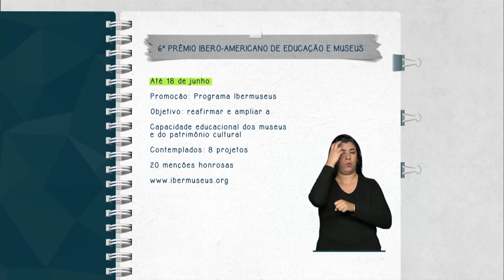Prêmio Ibero-Americano de Educação e Museus está com inscrições abertas até 18 de junho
FIQUE ATENTO - 08.06.15: Estão abertas as inscrições para o 6º Prêmio Ibero-Americano de Educação e Museus. O evento é promovido pelo Programa Ibermuseus, presidido atualmente pelo Brasil. O prazo de inscrição vai até 18 de junho. Saiba mais: ibermuseus.org www.